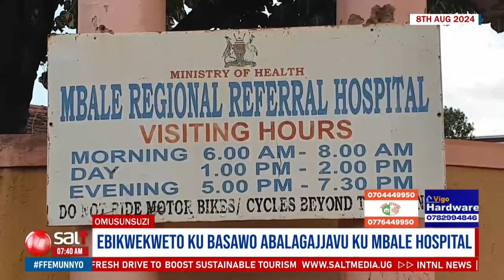Ebikwekweto ku basawo abalagajjavu ku Mbale Hospital | Omusunsuzi